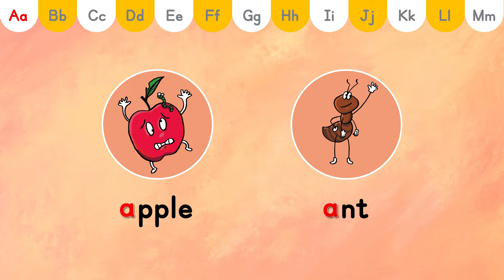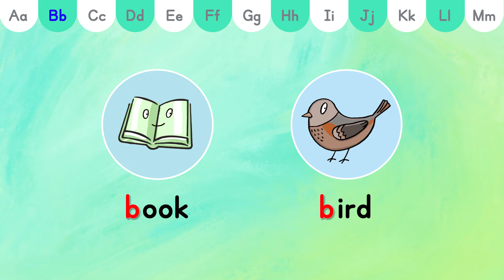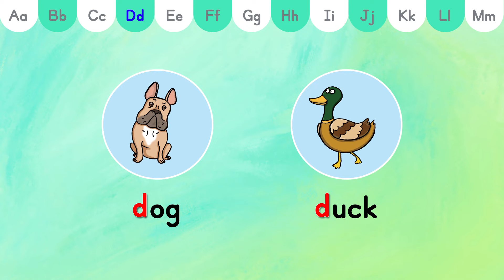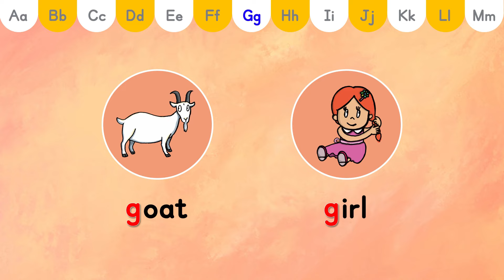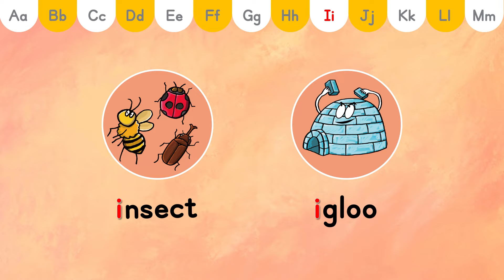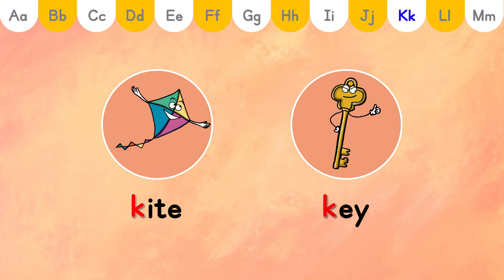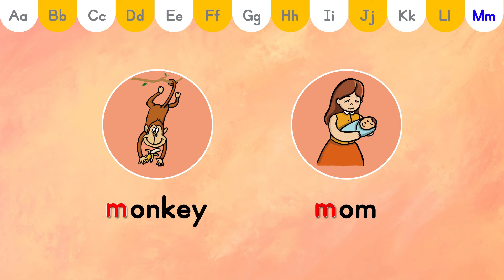Phonics TPR｜Letter A to Z